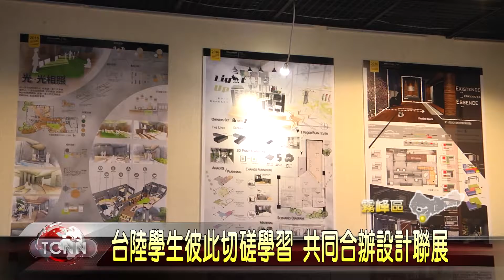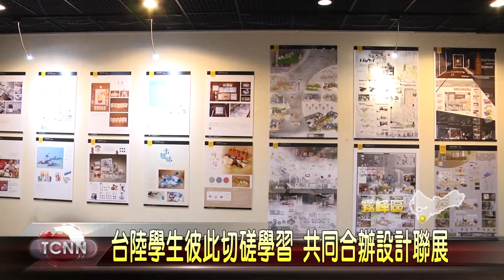大台中新聞 霧峰朝陽大陸作品交流展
鼓勵學生彼此學習，在良性競爭中互相成長，朝陽科技大學連續三年和上海建橋學院進行交流切磋，這一次以包裝設計以及室內設計等課程為主，去年到上海展出精采作品，這一次換在台灣展覽，老師表示，透過這樣的交流學習，讓學生彼此補足，雙方都獲益良多。